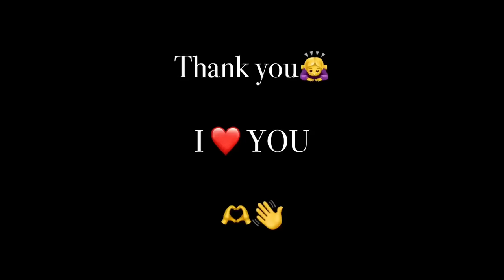ASMR Gettin U ready for your First Date (Skin care, Makeup, Ear Blowing, Face Massage, Examination)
[🐙🪼Time stamp🪼🐙]

00:00 Long Preview
08:58 Intro

10:39 Part 1 Head scratching
11:34 hair clipping
12:17 face examination
13:54 face cleaning
14:05 foam cleansing
16:16 scratching forehead
16:41 eye cleaning
17:54 chin cleaning
18:41 poking with foam
18:59 ear blowing
19:10 face brushing
22:22 fill in your wrinkles
23:03 face massage
24:53 Oil massage
25:04 wet hand sound
27:23 lens cleaning
27:48 cleaning with q tip
29:10 removing blackhead
29:55 serum skin care
30:17 eye massage
32:12 more skin care
32:23 dry hand sounds
33:20 Oil party
33:44 face massage
35:16 water party
35:29 SPraying water Ön you
35:40 lens cleaning
35:52 q tip
36:14 face brushing

36:40 Part 2 face examination
37:23 open this lipbalm
37:34 nail fell Off
37:45 so let me scratch

38:23 applying lipbalm
39:36 toner pad
39:57 eye makeup
41:34 under eye makeup
42:24 eye liner
44:25 glitter makeup
44:50 blending

45:20 foundation
46:51 camera lens cleaning
47:50 sponge puff
50:06 nose contouring
51:29 highlighter

53:04 lipbalm
53:38 blending with q tip
53:49 eyebrow
54:53 fake eyelashes

55:29 brushing eyelashes
55:57 fake lashes

56:36 ear blowing
57:22 just face brushing

1:00:41 water SPraying
1:01:30 fan wind sound
1:01:56 checking you

1:02:07 lip make up
1:02:22 over lining your lips
1:03:00 lip gloss

1:04:01 Part 3
1:06:20 date advice
1:07:44 no talking energy cleansing
1:20:10 positive affirmation

(´･(´･(´･(´･(´･(´･д･`) ･`)･`)･`)･`)･`)
Pls don’t embarrass me.
You can’t go on your first date like this. Please let me help you get ready for your first date. 𓆩🤣𓆪
I’m going to clean your face, massage, examine your face and do your make up !

➲ Part 1 . Skin Care
➲ Part 2 . Make Up
➲ Part 3 . No talking energy cleansing

🍀Good📣📣luck📣📣it’s 📣📣your📣📣first🍀🍀date📣📣gooodd📣📣luck📣📣it’s📣📣your🍀🍀FIRST📣📣date📣📣GOOD📣📣LUCK📣📣it’s🍀🍀your📣📣FIRST📣📣DATE📣📣GOOD📣📣LUCK